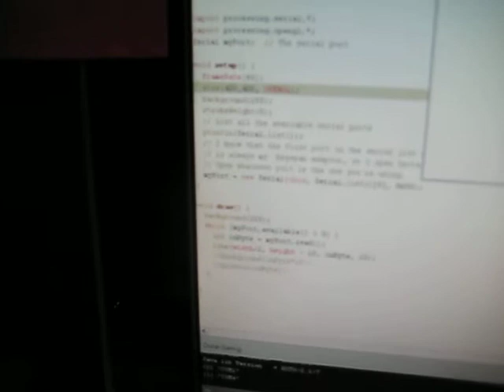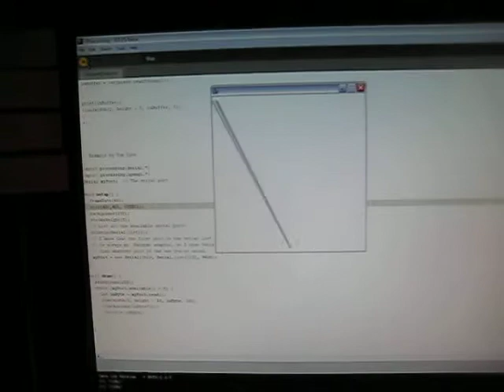Detecting Analog Serial Activity in Processing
Here I'm using a block of wood with a piezo element taped on. This is read by the PIC18452's ADC port and fed out to the serial port. It is then read in processing and the sketch is based on the Tom Igoe one found here:

except the println() command replaced by:

line(width/2, height - 10, inByte, 10);

NOTE: If you plan on doing this, and you're using PICBasic Pro, then don't DEC the values in the SerOut2 command. It took me a while to figure out what was going on.